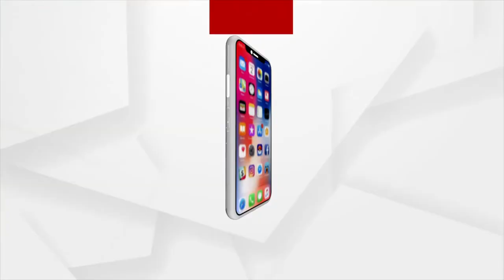Odisha Floods: Floods Wreak havoc in Jagatsinghpur's Tirtol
Floods Wreak havoc in Jagatsinghpur's Tirtol.